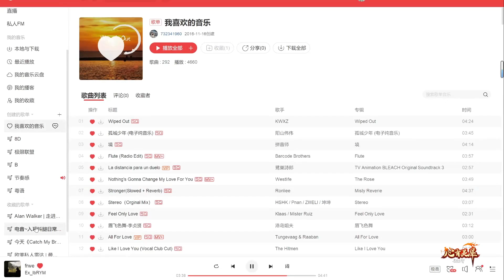妖猴 完美世界 完美国际2 Perfect World International 4/7/2024